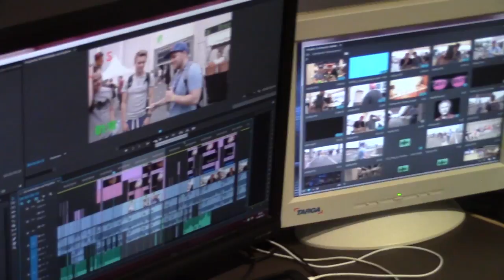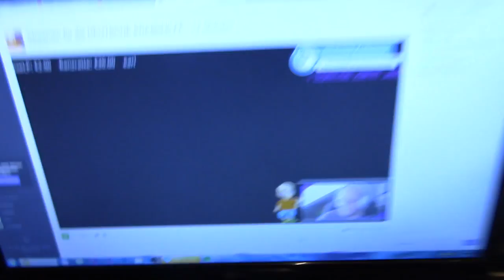VLOG COMMUNITY GAMES VERSCHOBEN - Sprengstoff Cocktail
Kein bock mehr zu Schneiden. ´

Community Games der Gamescom kommen jetzt am Dienstag!